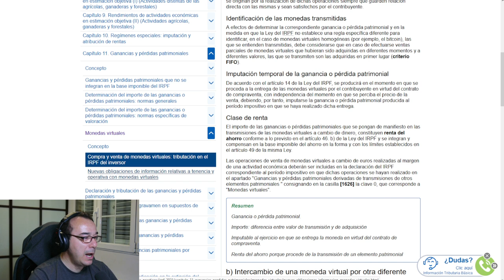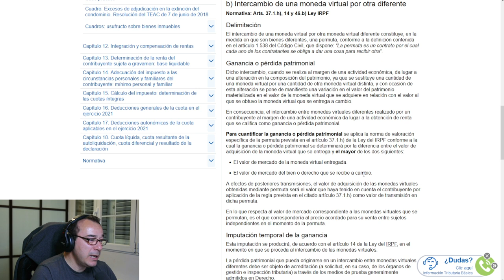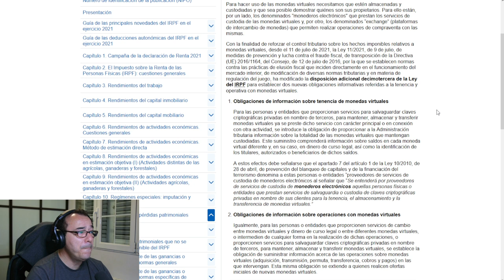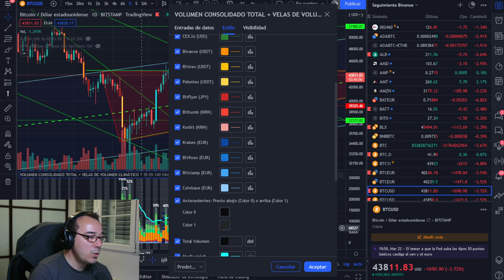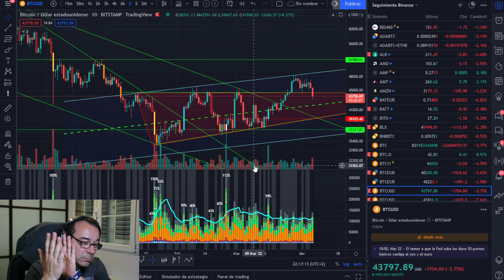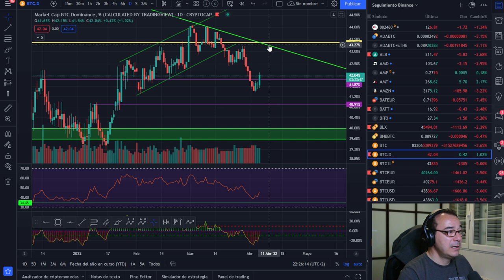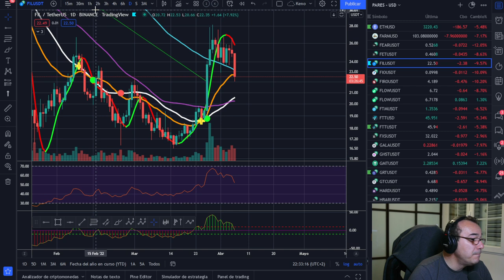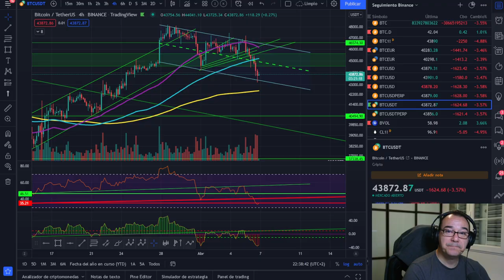🚀 BITCOIN 💵¡ZONAS DE COMPRA!💷😱 ¡NO HAGAS LA RENTA SIN VER ESTO!🤢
LECTURAS RECOMENDADAS:
EL MEJOR SOBRE BITCOIN Y BLOCKCHAIN FÁCIL DE ENTENDER: